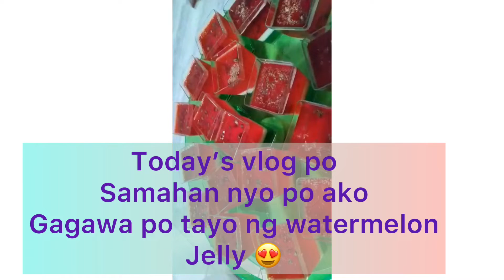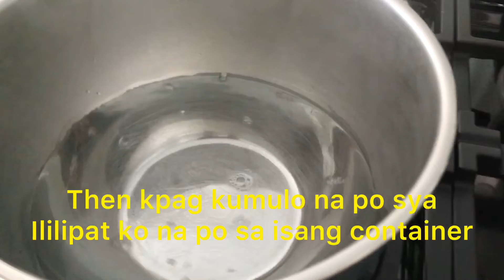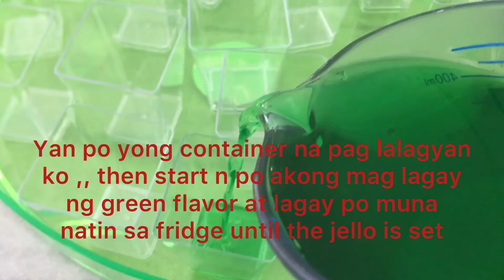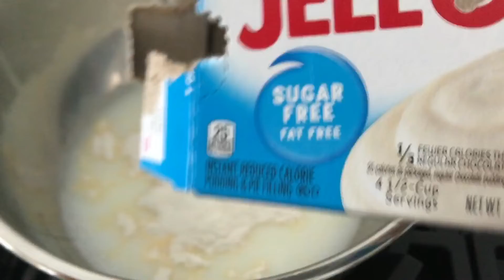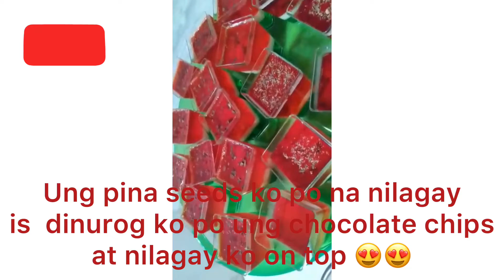How to make watermelon jello | Jelly watermelon | I Am Sophie Channel ❤️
Hello guys welcome again to my vlog, just sharing my jello watermelon theme 🍉😍 Enjoy watching!!!